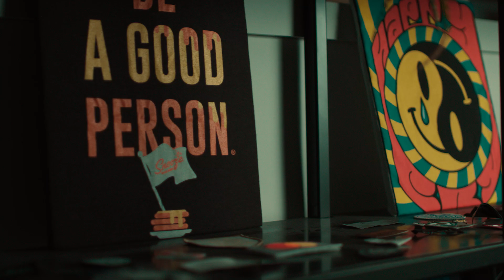The most environmentally friendly ink?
In this video, we give you an in-depth view of our partnership with Living Ink Technologies to explore the environmental benefits of using algae ink in our screen print facility. We learn how the algae ink is processed and why it's a better alternative to petroleum-based inks. We discuss how sustainability is the relentless and formidable act of self-discipline.

In the world of textile printing and fast fashion, it's important to explore newer and greener alternatives to help shift the evolution of sustainability. The textile industry is one of the most polluting industries and we are doing our best to learn new alternatives to help fix these issues. It is a continual journey and we hope to inspire other print shops and brands to make positive changes.

Here are some things you’ll learn in this video:
- What exactly is algae ink
- How algae is extracted and used for pigment
- What are the environmental benefits
- Why we decided to switch to algae ink for our black pigments

00-1:00 Intro
1:00 meet Stevan Albers of living ink technologies
1:10 an alternative to petroleum-based inks
1:20 how they extract algae from open ponds to be used in the ink
1:50 carbon offset facts about algae ink
2:20 extracting carbon from the atmosphere and securing it in the inks

Please post any questions or comments below

FILMED AND EDITED BY Chris Freebird with Age Class Films